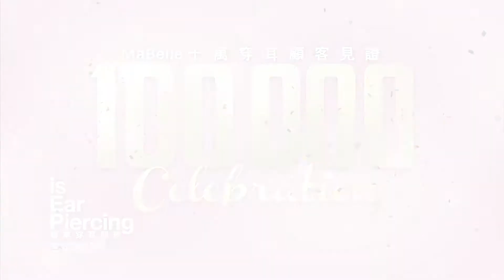MaBelle 10萬穿耳顧客見證 – 母女間的默契和樂趣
MaBelle為全港首間提供穿耳服務並通過ISO9001國際質量認可標準的鑽飾連鎖店。專業穿耳團隊於短短數年間，為超過10萬人次提供專業、衞生、方便的穿耳服務，成為香港人的美耳夥伴。立即收看顧客的Dress Up Ears體驗分享，見證MaBelle如何與大家攜手踏上美麗蛻變的旅程！

✨顧客穿耳後發炎率平均低於4%
✨穿耳顧客整體滿意度超過9.8分（10分滿分）
✨超過98.84%穿耳顧客樂意推薦專業穿耳服務